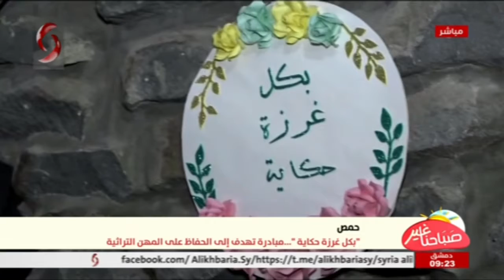حمص || " بكل غرزة حكاية " ... مبادرة تهدف إلى الحفاظ على المهن التراثية | تقرير: شيرين العلي